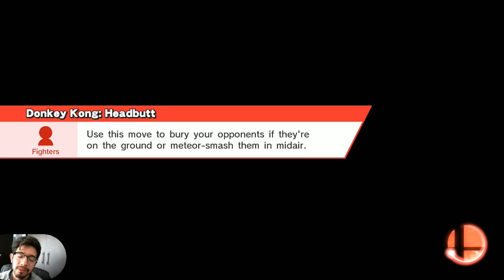Aprendiendo con ZERO SUIT SAMUS! - Smash Bros en Español #33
¡Smash 4 o Wii U fue hace mucho tiempo! Soy Chaparrito en tiempos de Smash Ultimate actualizando todo!